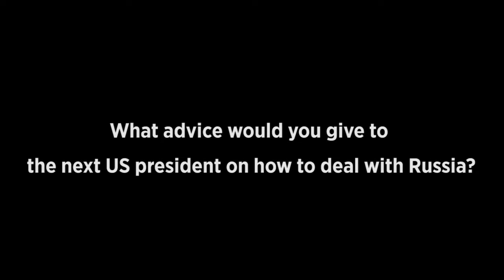RD Insight: How should the next US President deal with Russia?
At this year’s Valdai forum, RD asked international scholars and former diplomats what they would advise to the next U.S. president on how to deal with Russia more constructively.